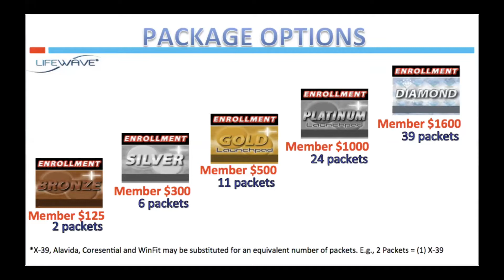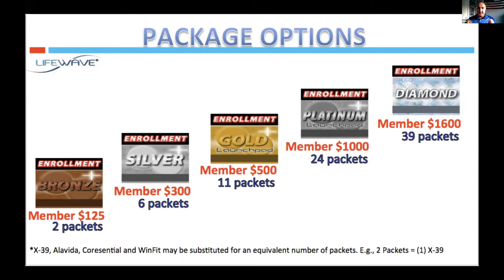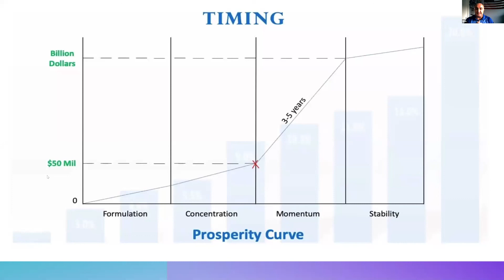Rick Deluca tell us the enrollment options and tell us about The Momentum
At a very young age, Rick DeLuca was driven to be the best physically and mentally, which is why he competed in many local bodybuilding competitions. This type of striving for success helped him form the mindset to become his own boss to pursue his dreams and passions.
He’s worked for many network marketing companies throughout his career but believes LifeWave is by far the best one. “LifeWave has given me the ability to help my family and team make a huge difference in people’s lives through helping others to gain an abundance of health benefits. I am grateful and blessed to be part of such an amazing company. I believe David Schmidt is the greatest inventor of our time!”